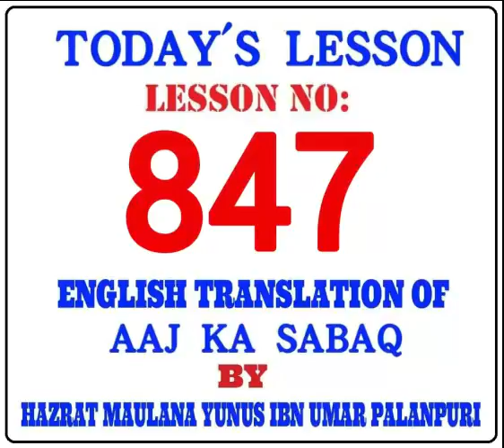TODAY'S LESSON. LESSON NO:-847. By MOLANA YUNUS PALANPURI